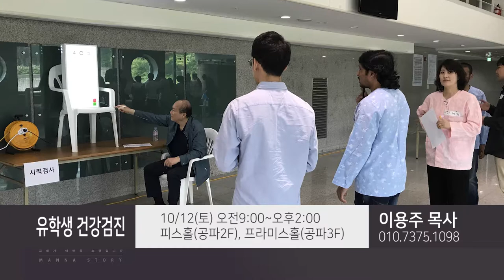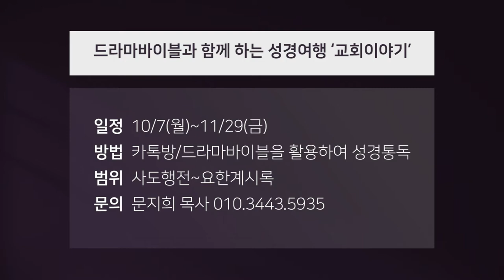만나교회 2019.09.29 만나스토리